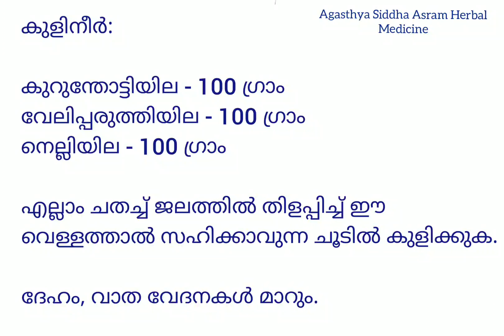കുളിനീർ. ദേഹം വാത വേദനകൾ മാറുവാനായി. ഡിസ്ക്രിപ്ഷൻ വായിക്കൂ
ചേരുവകൾ

 കുറുന്തോട്ടിയില 100ഗ്രാം
 വേലിപ്പരുത്തി ഇല 100 ഗ്രാം
 നെല്ലിയില 100 ഗ്രാം

 എല്ലാം ശ്രദ്ധിച്ചു ജലത്തിൽ തിളപ്പിച്ച് ഈ വെള്ളത്താൽ സഹിക്കാവുന്ന ചൂടിൽ കുളിക്കുക.
 ദേഹം വാത വേദനകൾ മാറും.

By Swamy Gorakhnath